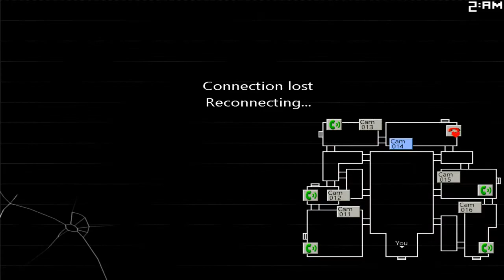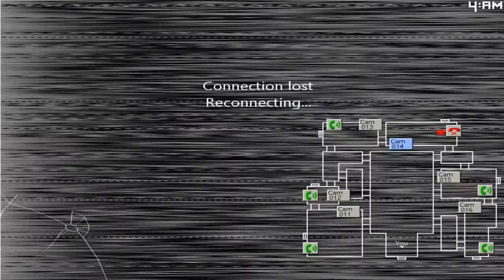THIS IS GETTING DIFFICULT Five Nights at Candy's 2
Hey guys another episode of FNAC 2 things now are getting harder and I'm scared to do night 5 but I KNOW I can do it. I hope you guys enjoy the video and I'll see you until the next video.